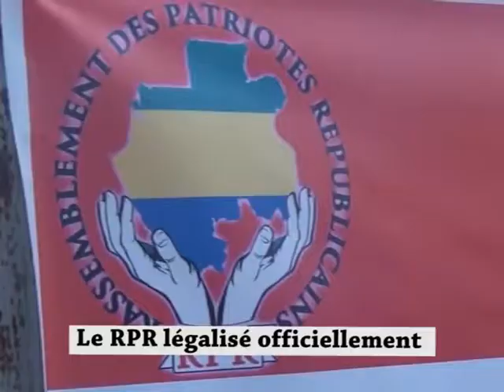RTN - RPR légalisé officiellement